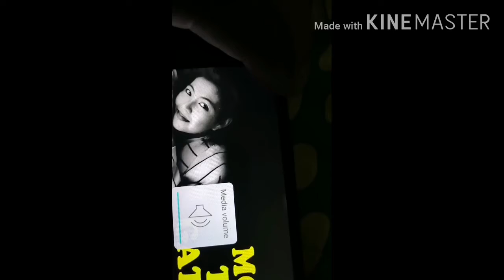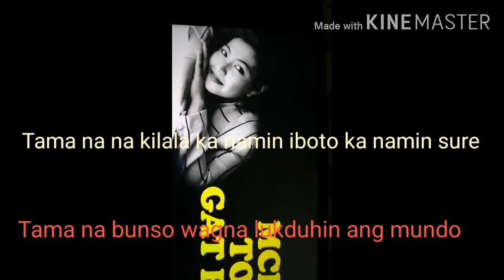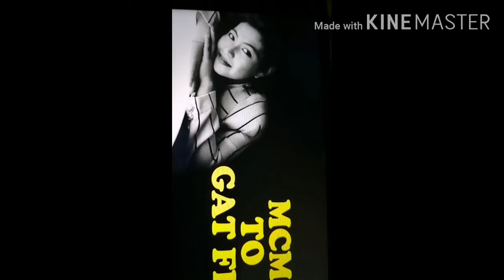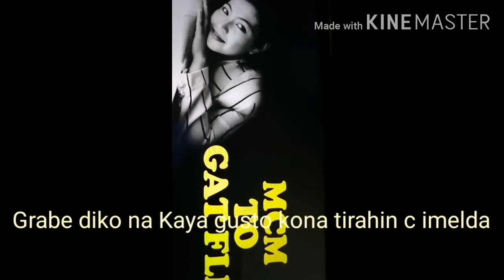Pusong Bato kayo kami nga naawa kayo pa nakinabang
idol flm kahit anu mangyari wagkan manlimos NG pagmamahal dito kmi dami nag mmhal sayo mga anak NG Dios